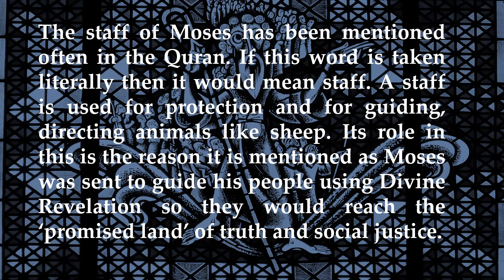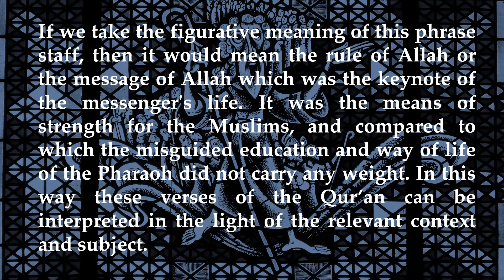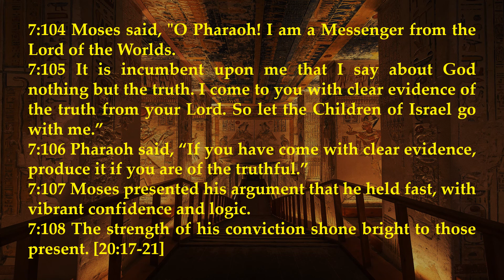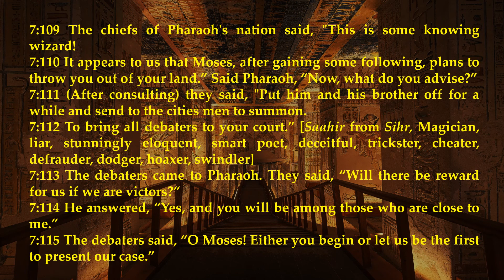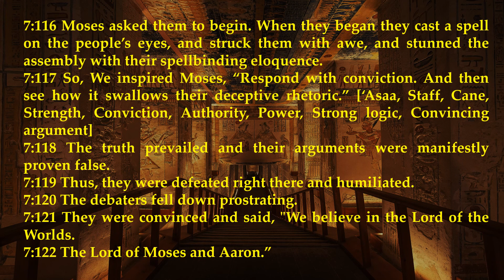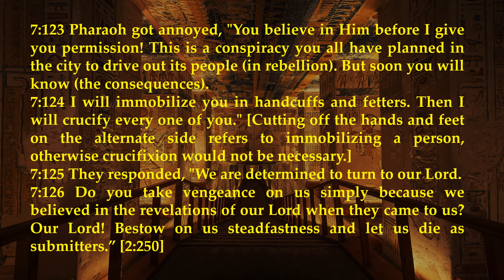Moses and His Snake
Moses, his staff and the snake magic is the story we are discussing in this video. Those who have watched my other videos will know that I am not re-telling the Qur'anic verses in an Omar Khayyam way, but in a logical and thinking way.